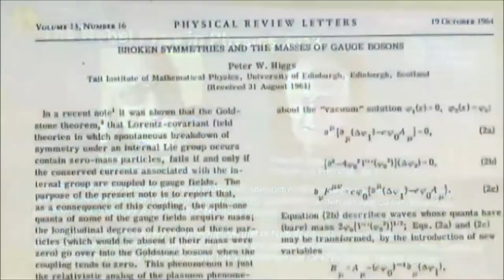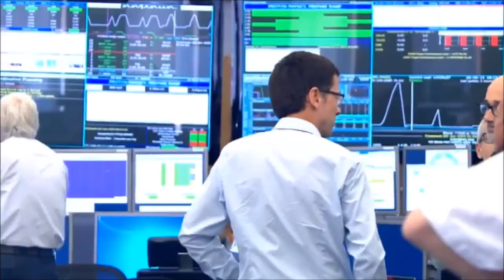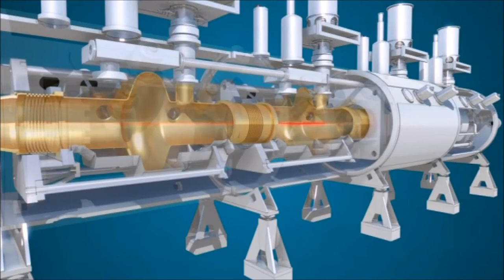CERN: Hyperdimensional Stargate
What is CERN? Has Back to the Future, Stargate SG1, and other movies become a reality?